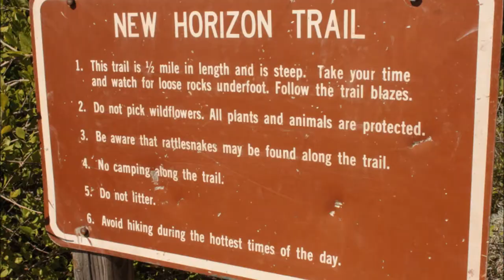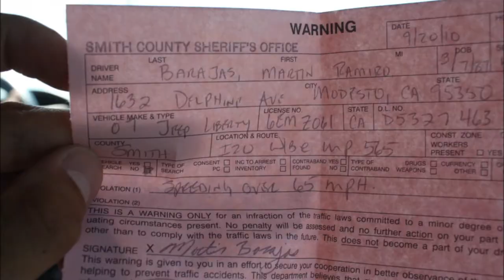Southwest Road Trip Part 5: Dallas to Lake Altus, OK to Albuquerque [HD]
Dallas to Lake Altus, OK to Albuquerque